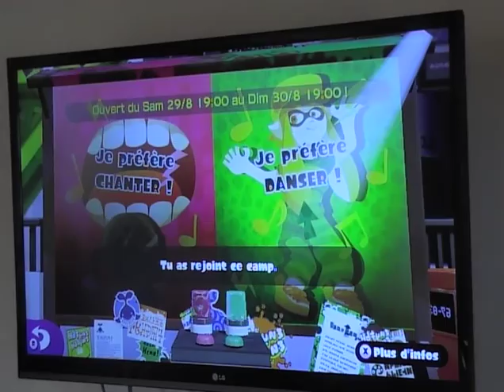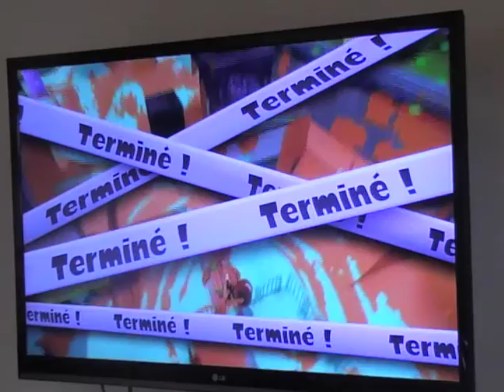Splatoon Mission Bazookarpe Prenez Danser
yo les gens on se retrouve pour une nouvelle video chanter vs danser moi j'ai pris danser